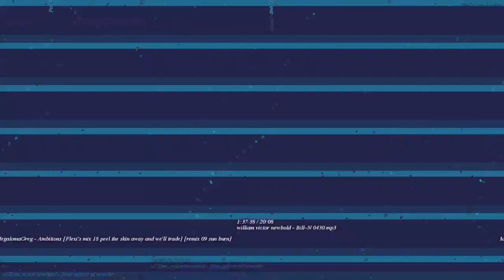[EPILEPSY WARNING] Movie 23 02 26 21h08m22s *Photosensitivity Warning*